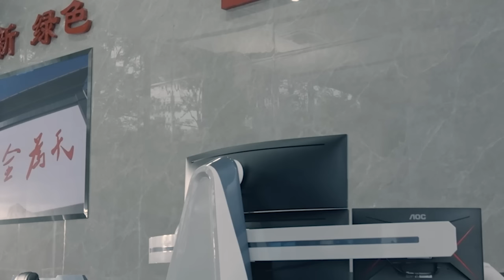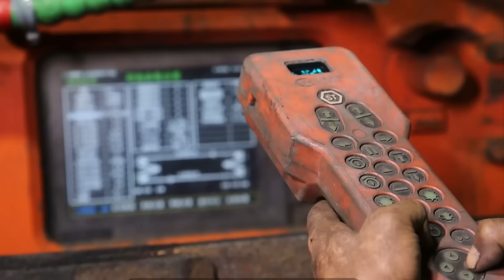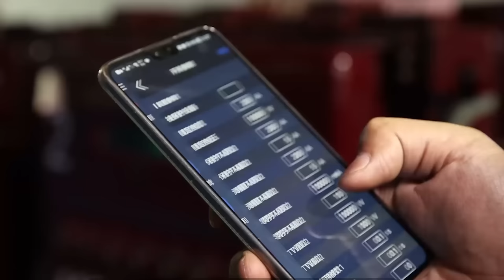How 5G & AI Technology are Transforming the Mining Industry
See how Huawei 5G and AI are transforming the mining industry with their digital transformation solutions, making mining safer, greener and more efficient.